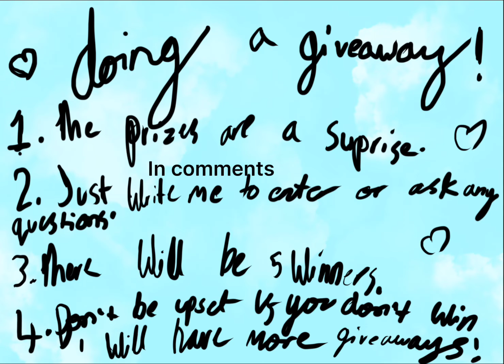GIVEAWAY!!Ends on the 12th of april